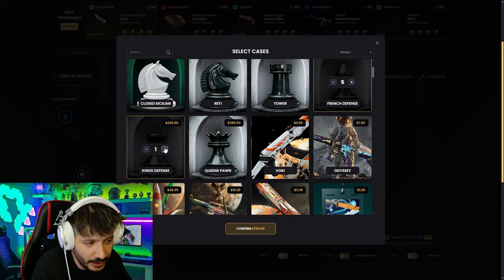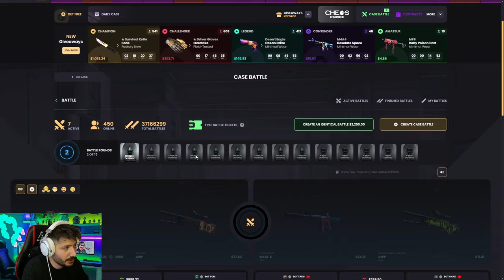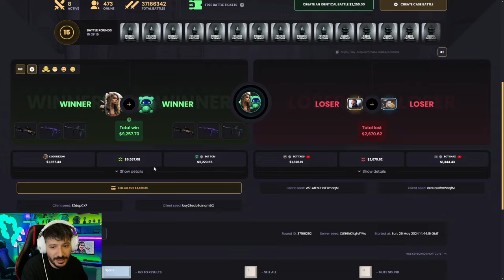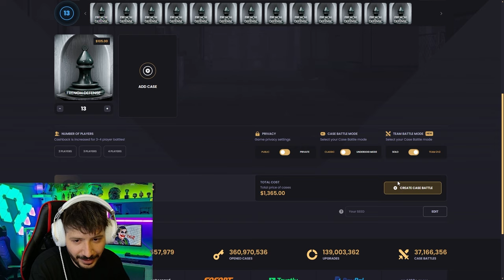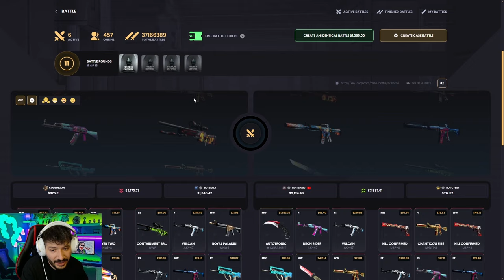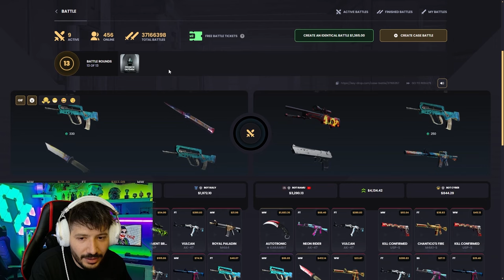MAJ3R BIÇAĞI KATLATAN KASA Keydrop Promo Code 2024 giveaways